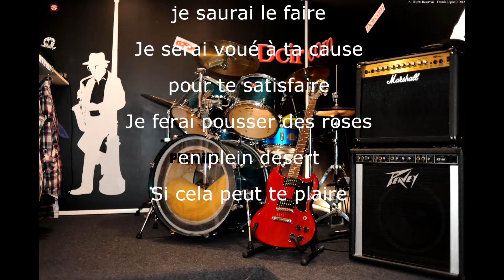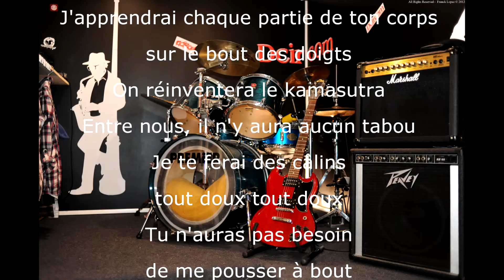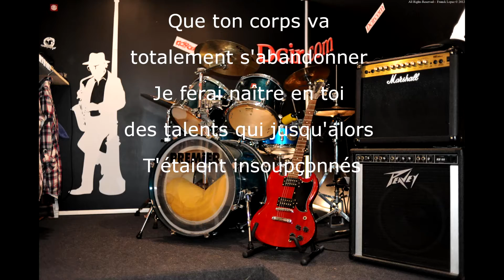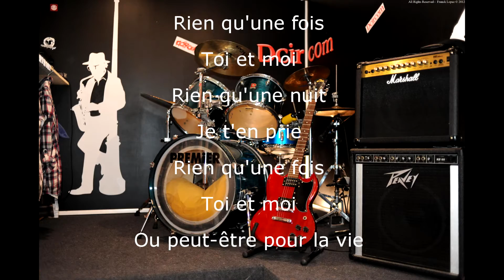Keen'v - Rien qu'une fois ( cover Dcircom )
Keen'v Cover